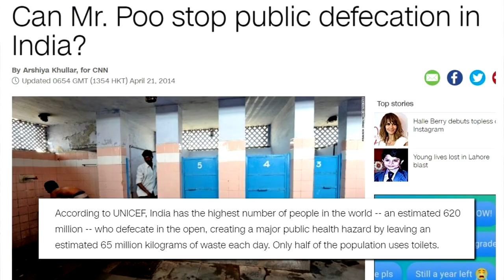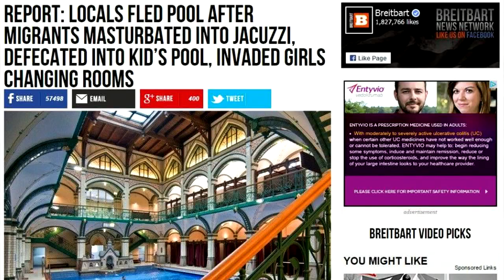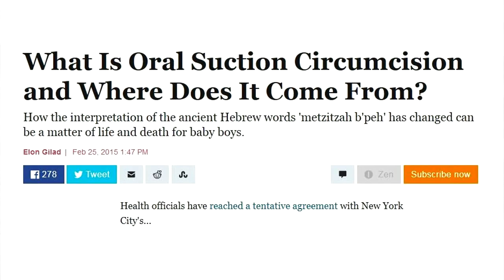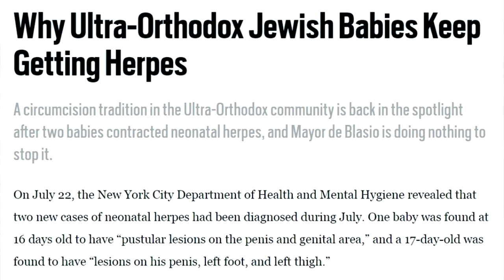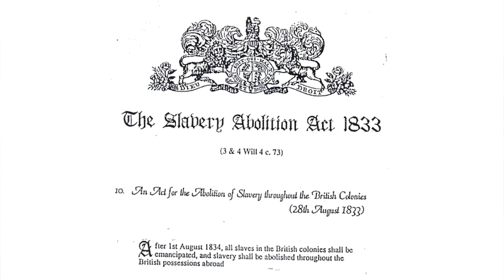Some Cultures Are Better Than Others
Cultural relativism is bullshit. The west is the best.